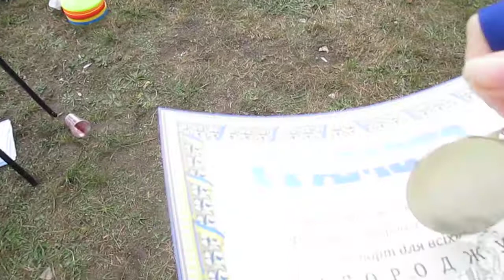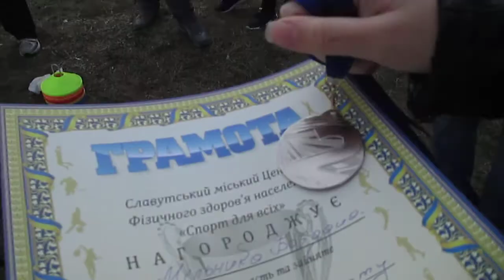Атлет ТБ (Atlet TV) 23.09.2017 нагородження переможців гирьовиків - розшуки Мельника Богдана